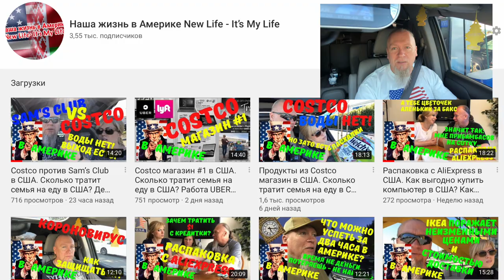Как в Америке живут? Работа в США Uber Lyft. Жизнь в США, подсмотрел в замочную скважину. VLOG#407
Как живут в Америке? Работая в США на Uber и  Lyft так или иначе узнаёшь много разной информации о жизни людей. Какая она - жизнь в США, подсмотрел в замочную скважину и задался вопросом. VLOG#407